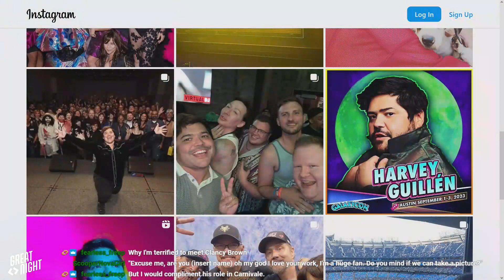Great Night #116: Green Room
Join Brett Weaver, Bryce, Justin, and Brian in the Green Room. Gotta get the angle right. Missing the production meeting. Sucked in the vortex of 00's reality TV. Is this place a front or what? Plus, Bryce talks CRT with the upcoming Singapore GP.